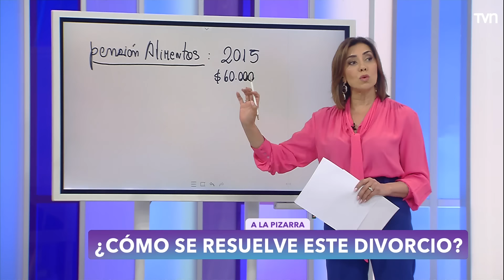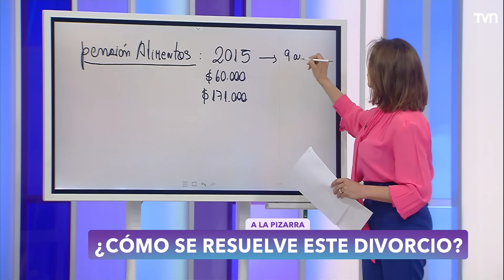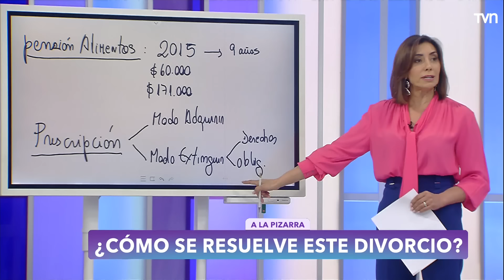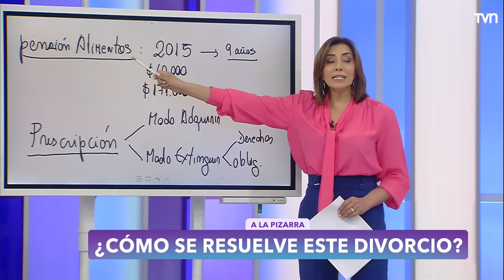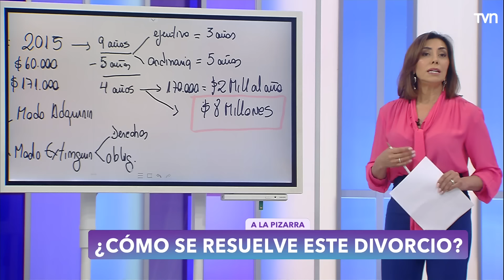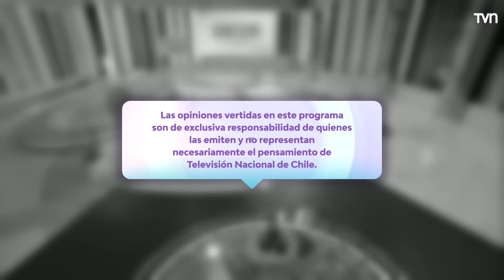Carmen Gloria a tu servicio | Capítulo 2 de octubre 2024: El peor error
Isabel quiere el divorcio de Eladio. Dice que es "el peor error" de su vida.